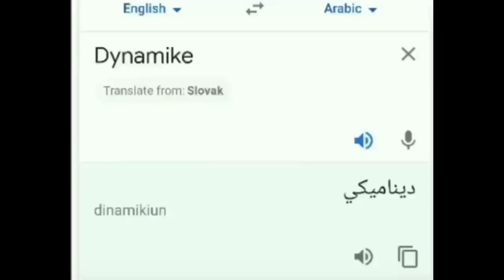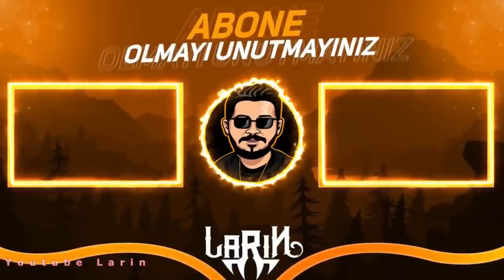Brawl Stars Tik Tok Videoları #277